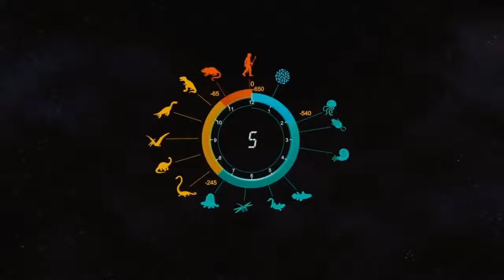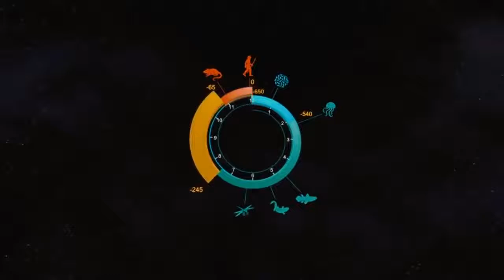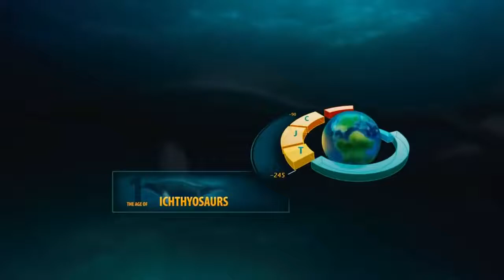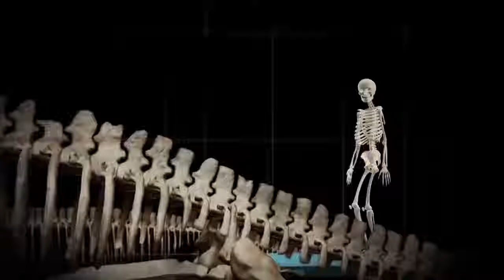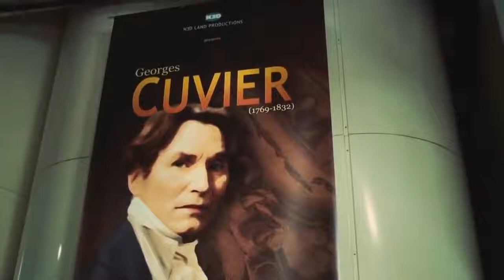Old Ocean Monsters Documentary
documentary now,
documentary bbc,
documentary history,
documentary crime,
documentary music,
documentary movies,
documentary space,
documentary animals,
documentary about life,
documentary ancient,
documentary about dreams,
documentary america,
documentary amazon,
documentary art,
documentary american history